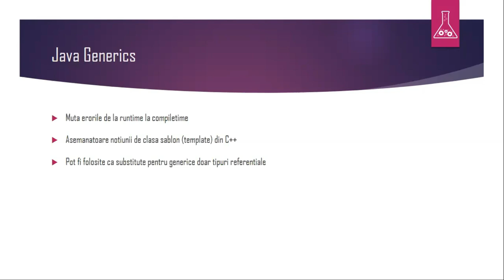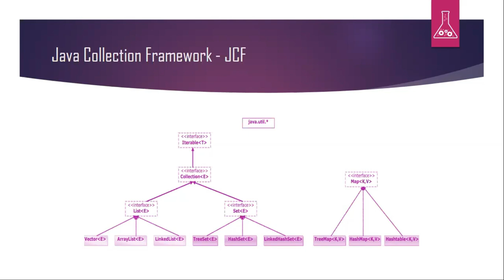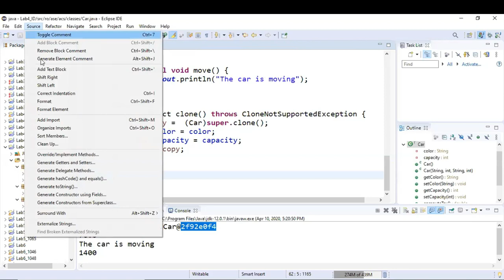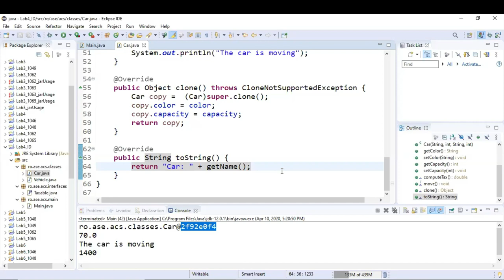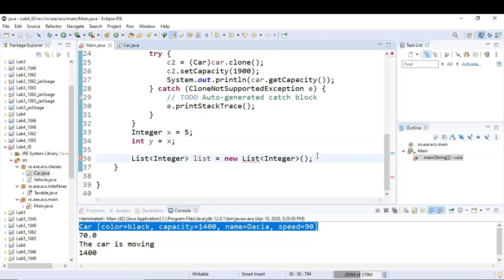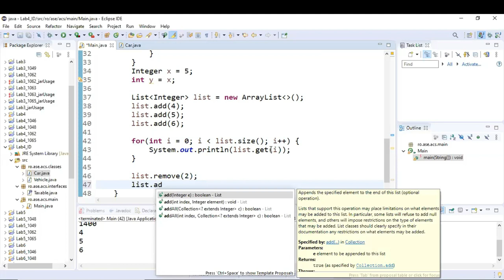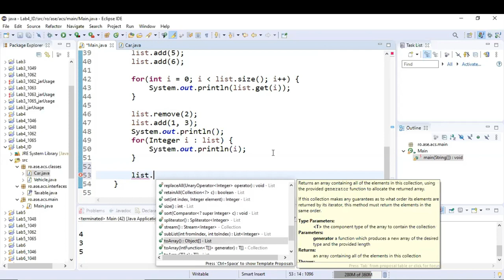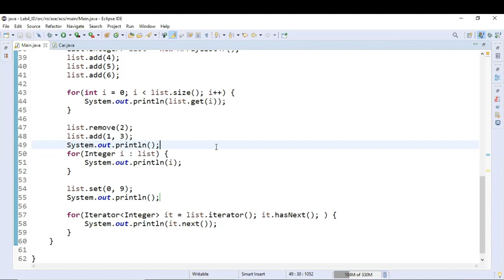Clase generice și colecții | Curs de Programare Java #4 👩🏻‍💻👨🏻‍💻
În acest video discutăm despre clasele generice și Java Collection Framework. Vom învăța de asemenea aspecte legate de metoda toString și clasele wrapper și vom scrie exemple practice utilizând clasele Vector și ArrayList. Vom descoperi tehnici eficiente precum enhanced for și parcurgerea colecțiilor folosind iteratori. Prin aceste exemple practice și explicații detaliate vei înțelege cum să aplici aceste concepte în dezvoltarea de aplicații Java și cum să-ți îmbunătățești competențele de programator.

Cuprins:
00:00 Intro
00:09 Despre clasele generice
01:51 Java Collection Framework
13:48 Deschiderea unui proiect Eclipse existent
15:23 Metoda toString
20:35 Exemplu List
21:00 Clase wrapper
22:33 Exemplu ArrayList
26:23 Utilizarea enhanced for (foreach)
27:15 Parcurgerea colecțiilor folosind iteratori